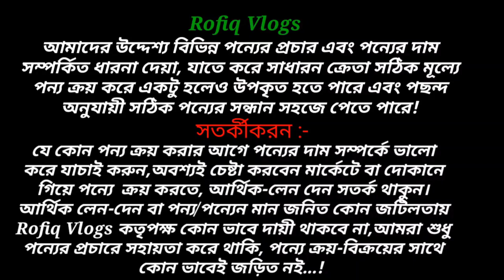ইতিহাসের সর্বোচ্চ সেরা প্রাইজে ল্যাপটপ💻Macbook/Hp/Dell/Lenovo😱Used Laptop Price In BD🔥Rofiq Vlogs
Green Technology
House -3,Road - 2, Senpara, Mirpur-10,Dhaka-1216.